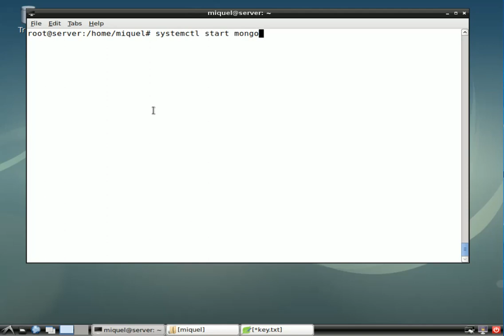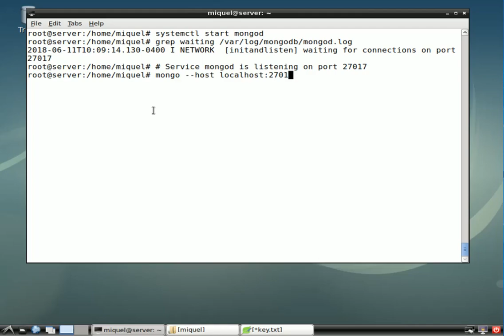How to install MongoDB on Linux Debian Stretch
How to install MongoDB on Debian 9 (Stretch) using repositories:

apt-key adv --keyserver hkp://keyserver.ubuntu.com:80 --recv 2930ADAE8CAF5059EE73BB4B58712A2291FA4AD5